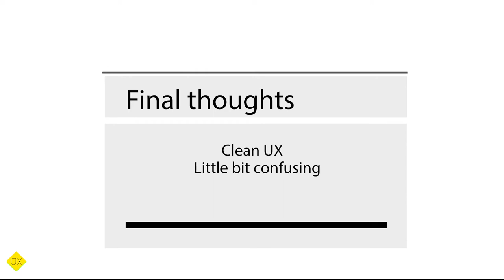Jet shopping cart experience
Review of Jet App shopping cart experience (UX)